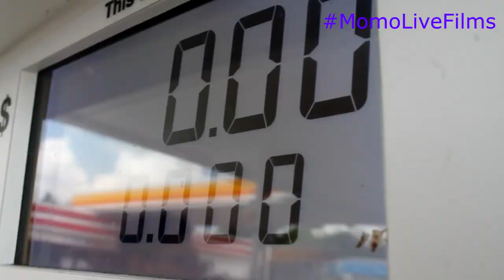VLOG 6 ROPE SWING FUN and Lawrence scared ??